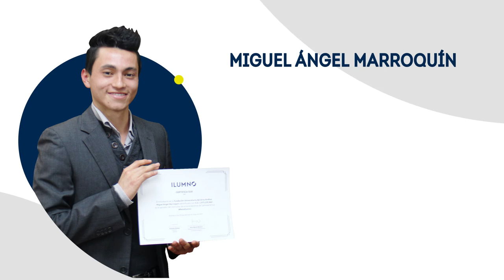Desafio Ilumno 2015 | Politécnico Grancolombiano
¿Tienes una idea emprendedora? ¿Un proyecto innovador? Llega el Desafío Ilumno 2015, un reto en el que las mejores ideas ambientalmente amigables, socialmente responsables y económicamente sostenibles, serán premiadas. ¡Participa!